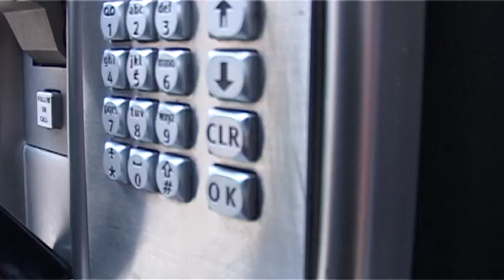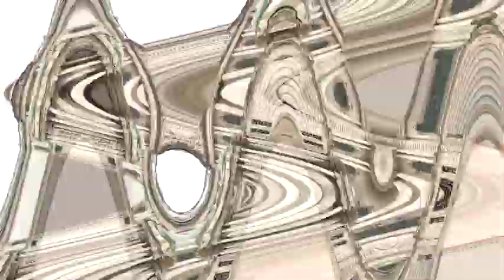Clocks - Coldplay (Rhys Lemon Remix)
This is the music video that was planned, shot and edited by Slapped Arse Productions. Director = Daniel Gallagher. AD/Camera operators = Matthew Atkinson/ Thomas McKeown. Director/Chicken = Niall Heaney. Editor/Egg = Sam Lockhart.